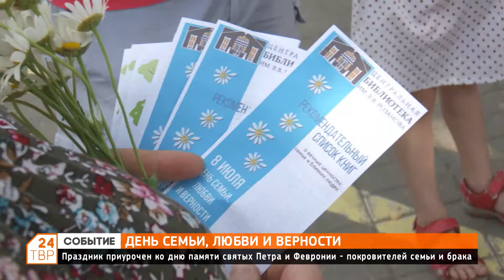День семьи, любви и верности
Праздник приурочен ко дню памяти святых Петра и Февронии - покровителей семьи и брака.